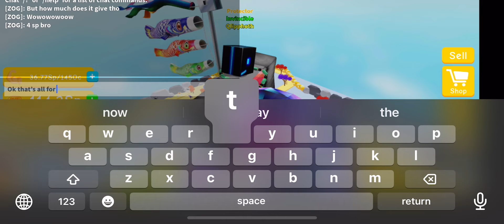Unlocking Meteoroids Ring in Lifting Simulator!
An upgraded asteroid basically lmao